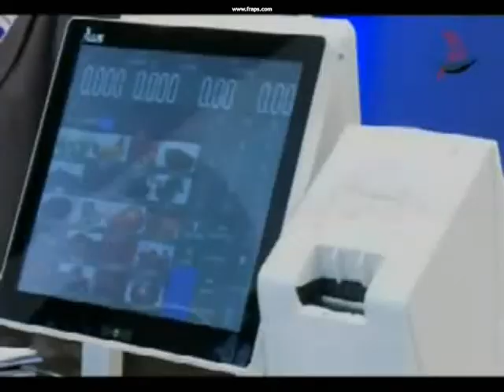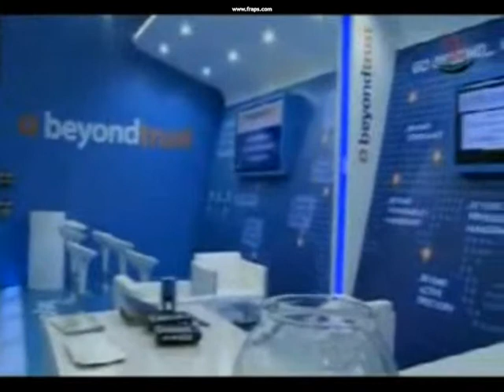BeyondTrust 2013-11-1 Al Dar TV Interview with Brent Thurrell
Brent Thurrell, Vice President, EMEAI and APAC interview with Al Dar TV, Al Ma’ared program.